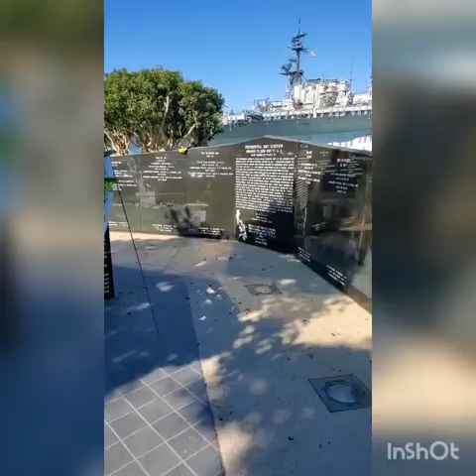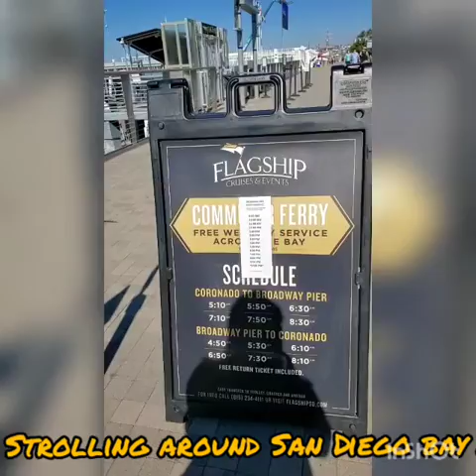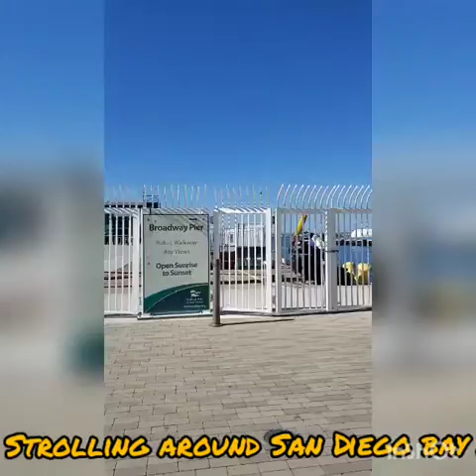Tuna Harbor Park,San Diego Bay,California,U.S.A.Strolling on Veterans Day2020 pandemic celebration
Short walk @Tuna Harbor Park, around San Diego Bay,Tuna Harbor ,California.Tuna Harbor named for the commercial fishing industry in San Diego & its history as a  Tuna port.This small park provides a scenic point for viewing  the diverse boating activity of San Diego Bay. Famous for its statue of a sailor kissing a Nurse.